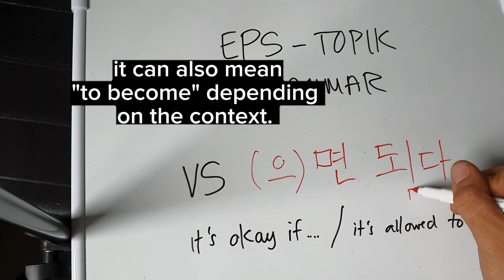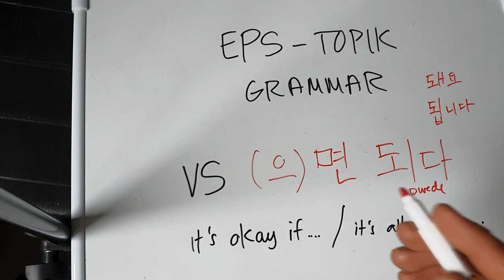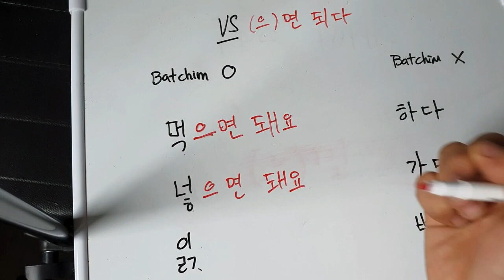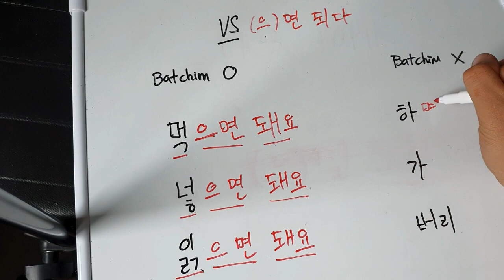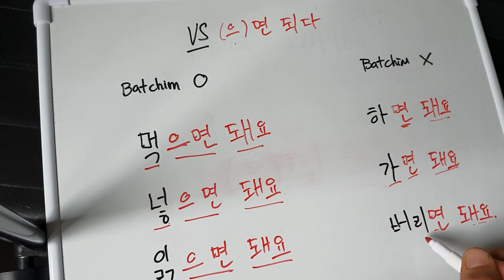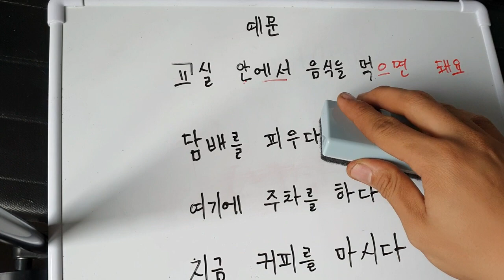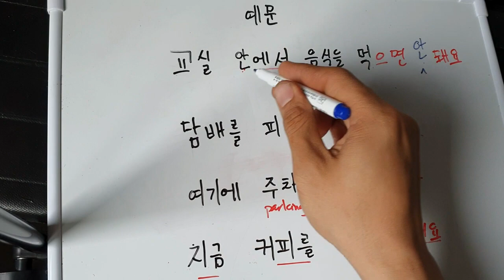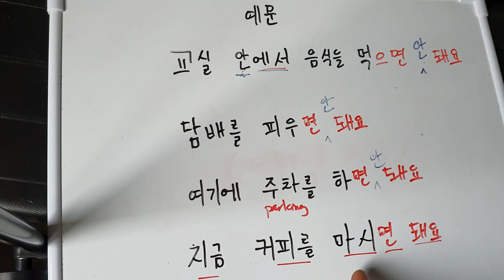EPS-TOPI GRAMMAR LESSON - Verb ~ING howtopassepstopikexam how to WorkinSouthKorea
In this video, I discuss the Basic Korean Grammar that is commonly appeared in EPS-TOPIK EXAMINATION.

Learning the fundamentals of Korean Language is helpful in passing the EPSTOPIK exam even in one take.